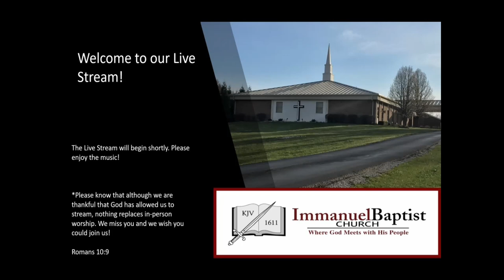Bro. Doug Foster: Spiritual Unawareness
Bro. Doug Foster presents "Spiritual Unawareness" from Judges 16, during a worship service at Immanuel Baptist Church, Florence, Ky.